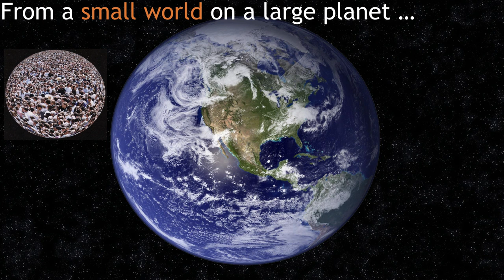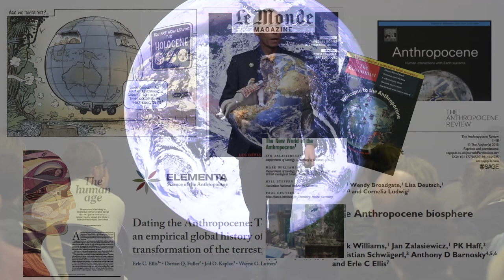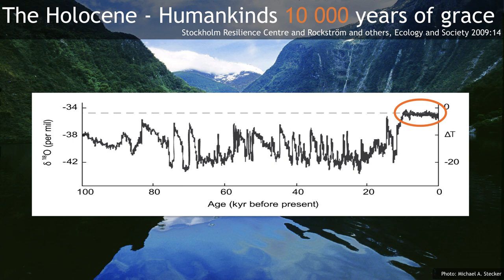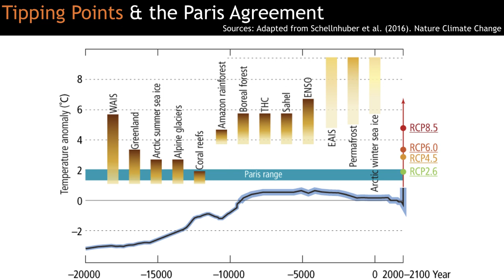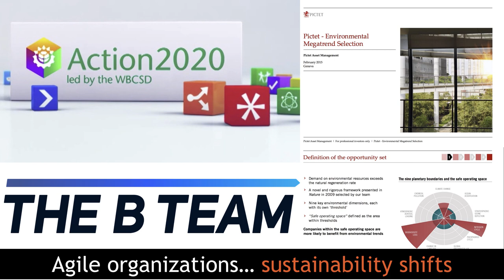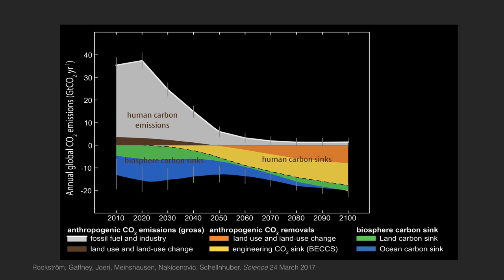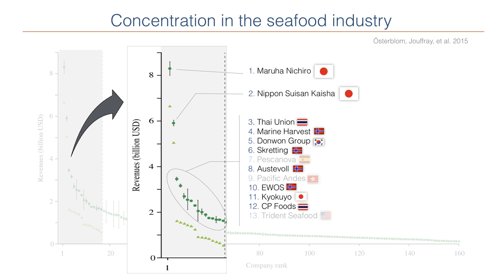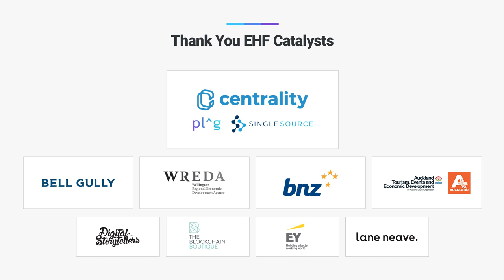Disruptive Transformation: Humanity's Great Opportunity - Johan Rockström at New Frontiers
Humanity faces a great opportunity for disruptive transformation of our economies, societies and environments, to create a safe, just and equitable operating space for Earth. Johan Rockström outlines that there has never been a time as a scientist to be more nervous, yet also more hopeful about the future. Johan is a world-renowned climate change scientist, Director of the Stockholm Resilience Centre, and author of Big World Small Planet. He was also named the 2017 Hillary Laureate by the Hillary Institute of International Leadership.